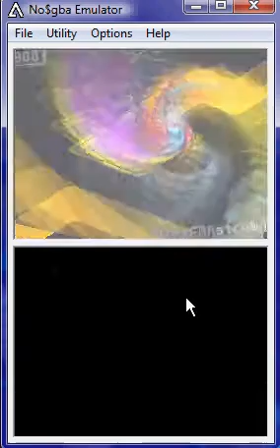Megaman starforce 3 Queen Virgo R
she my favorite boss and easy one